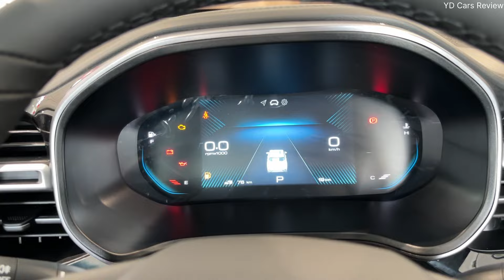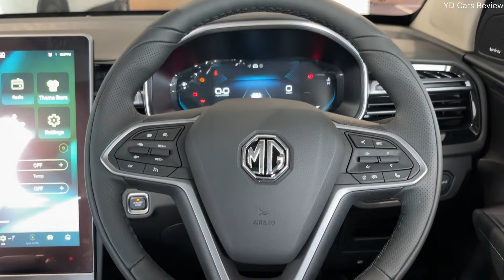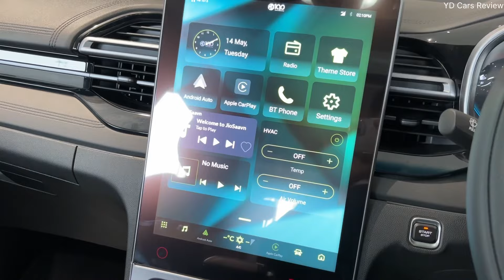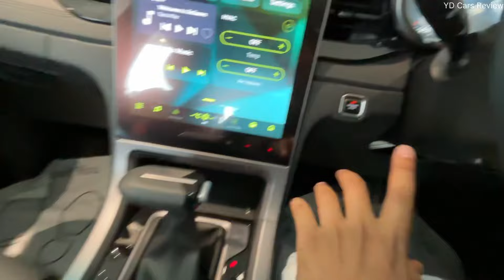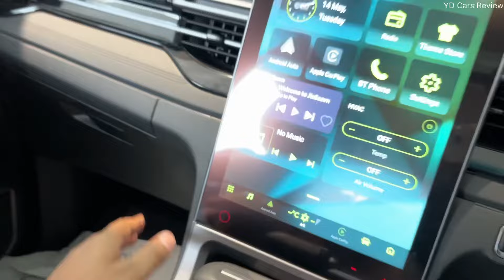2024 MG Hector Plus 100th Year Limited Edition ❤️ MG Hector 7 Seater CVT - New Hector 2024 !!